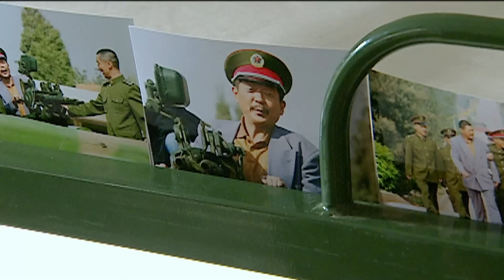【张译 王宝强 ENG SUB】士兵突击 17丨“笨鸟”士兵许三多不抛弃不放弃，最终成长为一名出色侦察兵的故事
该剧记载了普通士兵的心路历程，讲述了一个中国军人的传奇故事。由于故事和人物的纯粹，剧中没有一个女性角色，完全是男人的情感世界——意气飞扬的军旅生涯，生死与共的成长岁月……金戈铁马，斗志男儿，士兵的精神世界丰富而冷峻；一个有着性格缺点的普通农村孩子，他单纯而执着，在军人的世界里跌打滚爬。因为他的笨，让全连队受累；因为他的认真，让全连队为之感动；因为他的执着，让全连队战士为之骄傲。虽然他家的祖屋在爆炸声中变成一堆瓦砾，却无法阻止他坚毅的军人步伐；善良的怜悯，并未使他忘记军人的职责，追捕毒犯……他在种种困境和磨难中百炼成钢，他的名字叫——许三多。